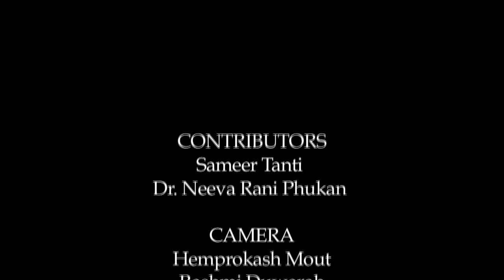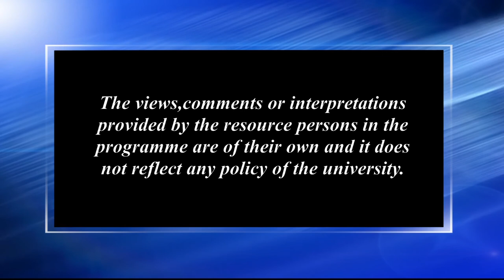কবিতা আৰু সমাজ বাস্তৱতা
Contributors: Sameer Tanti and Dr. Neeva Rani Phukan
Camera: Hemprokash Mout & Rashmi Duwarah
Editing: Upamanyu Bordoloi, Rashmi Duwarah
Technical Support: Rajesh Kr. Sarma
Produced by: Dr. Sangeeta Kakoty, Deputy Director, Multimedia, KKHSOU